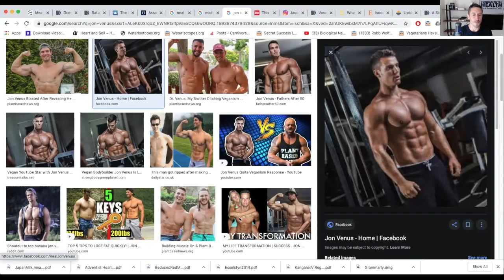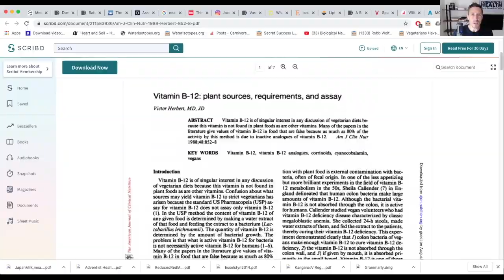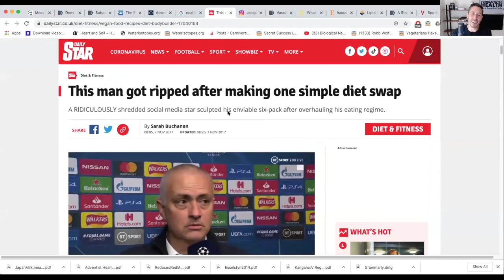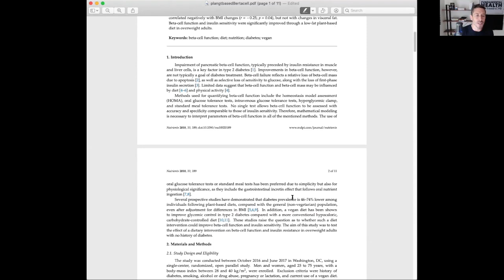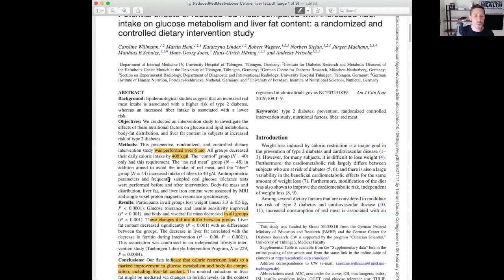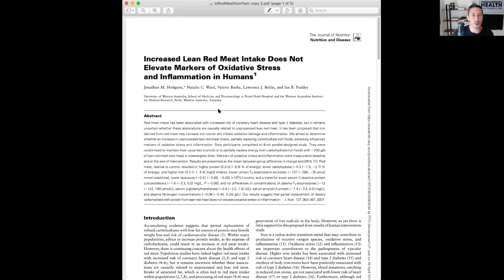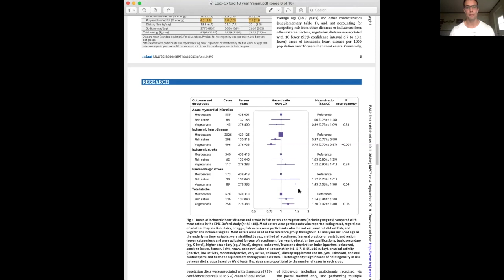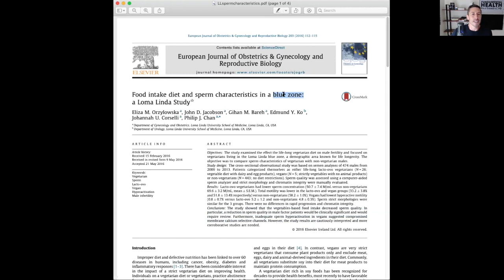How You've Been Misled About Red Meat Causing Diabetes and Heart Disease! With Jon Venus.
Jon Venus is a physique athlete and former vegan influencer who has been lifting weights for 8 years, the last 5 of which have been as a vegan. With the birth of his son, nagging injuries (herniated disc in his back) and debilitating muscle cramps in mind he recently began to reconsider the science behind a vegan diet and reintroduced animal foods in his diet. His back pain, and muscle cramps improved significantly after this and he is now very interested in promoting open dialogue regarding the importance of animal foods in the human diet.

Time Stamps:
8:35 Start of the podcast
9:16 Jon’s story.
16:50 Vegan propaganda films/ humane raising of animals
16:50 How Jon optimized a plant-based diet for bodybuilding.
23:05 Leucine.
24:20 Jon’s physique compared to other prominent vegans.
25:35 What prompted Jon to stop being vegan.
32:25 Can you get B12 from dirt?
35:05 Misleading media reports on Jon’s vegan body transformation.
37:35 Muscle cramps on a vegan diet.
40:29 Concerns of a vegan diet.
42:00 Cramping on low carbohydrate diets.
45:35 Diet Dogma.
50:29 How does Jon feel after adding meat back into his diet?
56:45 Will Jon eat organ meats?
58:50 Spirituality of hunting.
1:04:35 Sustainability of human life on earth.
1:05:35 Analyzing plant-based nutrition science.
1:20:56 Twinkie diet.
1:25:05 Plant-based studies (cont.)
1:31:35 Why do triglycerides go up on low-fat vegan diets?
1:33:15 Does red meat intake lead to oxidative stress and inflammation.
1:37:15 Epidemiology studies (Epic Oxford).
1:44:35 Problems with food frequency questionnaires.
1:54:25 Asian epidemiology studies.
2:04:35 Problem with ‘’big’’ health organization
2:15:50 Where to find Jon online.
2:17:35 The most radical thing Jon has done recently.